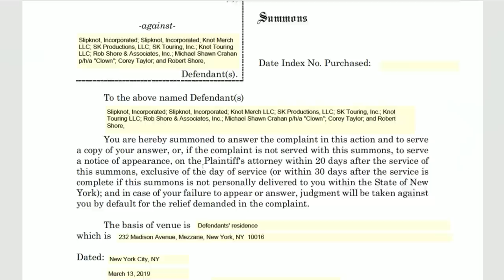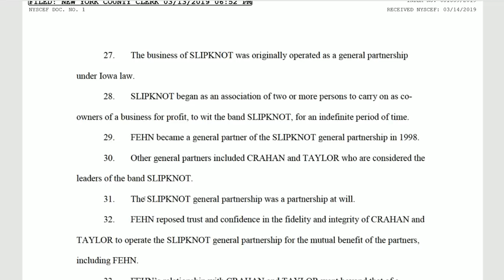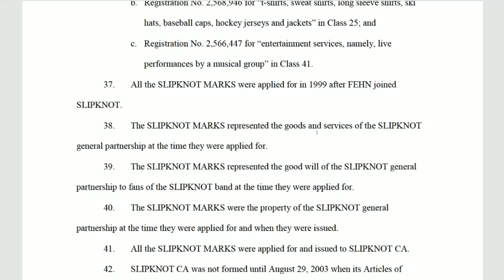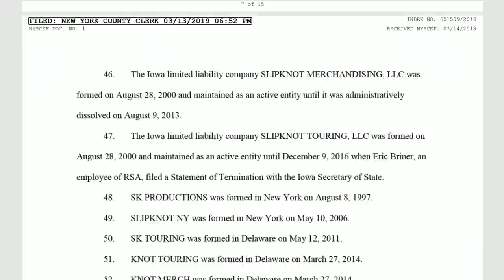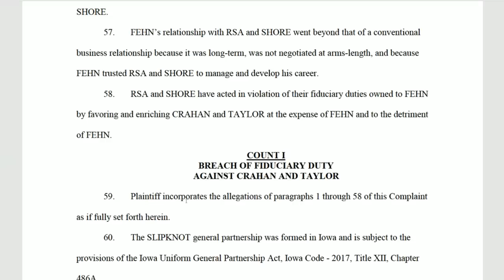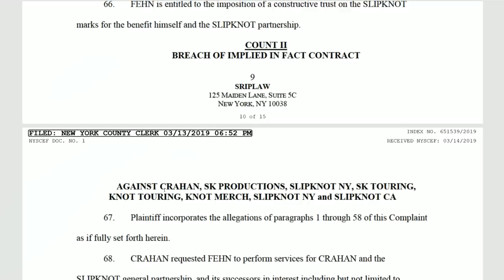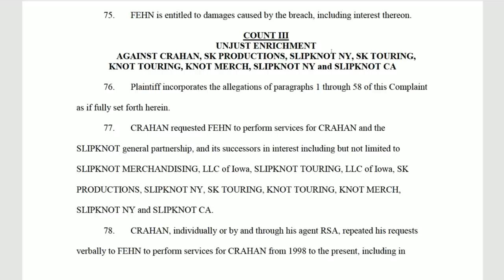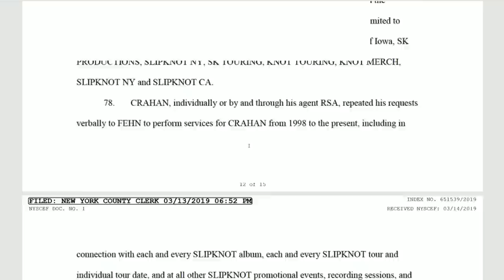Chris Fehn Reveals His Case Against Slipknot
Chris Fehn has officially filed his case in New York against his former Slipknot bandmates, Corey Taylor and Shawn "Clown" Crahan.